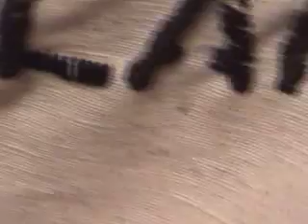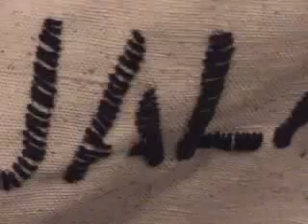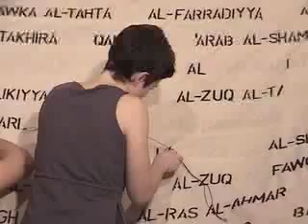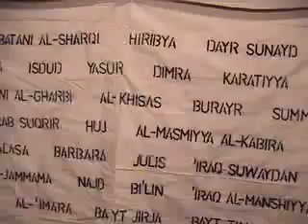Memorial to 418 Palestinian Villages Which Were Destroyed, D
These are video excerpts from the making of "Memorial to 418 Palestinian Villages which were Destroyed, Depopulated and Occupied by Israel in 1948". This piece is a document (or the remains) of a 3 month community based project. Over 140 people came through my studio to sew and socialize, often there was live Arabic music. There were lawyers, bankers, filmmakers, dentists,consultants, playwrights, artists, human rights activists, teachers, etc. There were Palestinians (some of whom come from these villages), Israelis ( who grew up on the remains of these villages) and people from a multitude of countries. (I used the archive of Palestinian villages compiled by Walid Khalidi in "All That Remains". )